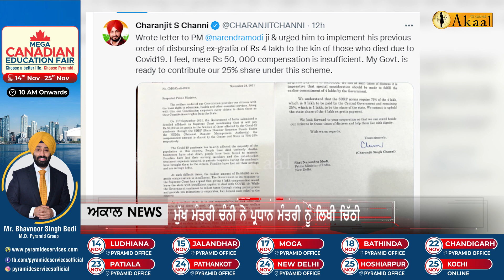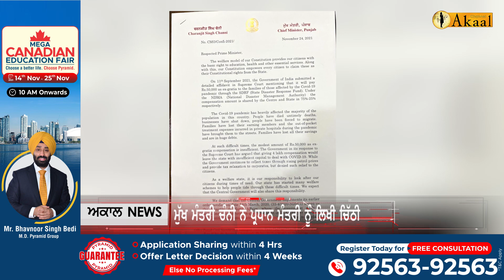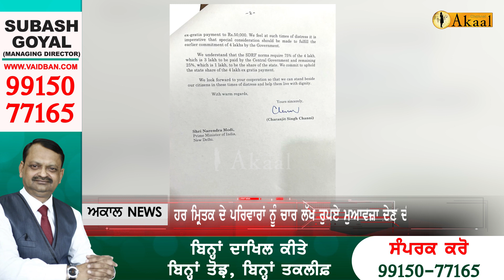CM Channi ਦੀ PM Modi ਨੂੰ ਚਿੱਠੀ, Channi ਨੇ ਕੀਤੀ ਮੁਆਵਜ਼ੇ ਦੀ ਮੰਗ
ਪੰਜਾਬ ਦੇ ਮੁੱਖ ਮੰਤਰੀ ਚਰਨਜੀਤ ਸਿੰਘ ਚੰਨੀ ਨੇ ਦੇਸ਼ ਦੇ ਪ੍ਰਧਾਨ ਮੰਤਰੀ ਨਰਿੰਦਰ ਮੋਦੀ ਨੂੰ ਚਿੱਠੀ ਲਿਖੀ ਐ,,,ਇਸ ਚਿਠੀ ਵਿਚ ਮੁੱਖ ਮੰਤਰੀ ਚੰਨੀ ਨੇ ਕੋਵਿਡ-19 ਨਾਲ mਰਨ ਵਾਲਿਆਂ ਦੇ ਪਰਿਵਾਰਾਂ ਨੂੰ ਚਾਰ-ਚਾਰ ਲੱਖ ਰੁਪਏ ਦੇਣ ਦੀ ਅਪੀਲ ਕੀਤੀ ਹੈ। ਉਨ੍ਹਾਂ ਕਿਹਾ ਕਿ 50 ਹਜ਼ਾਰ ਰੁਪਏ ਮੁਆਵਜ਼ਾ ਕਾਫ਼ੀ ਨਹੀਂ ਹੈ।ਤੇ ਪ੍ਰਧਾਨ ਮੰਤਰੀ ਨੂੰ ਹੋਰ ਮੁਆਵਜ਼ਾ ਦੇਣ ਦੀ ਅਪੀਲ ਕੀਤੀ ਹੈ,,,
ਇਸ ਦੇ ਨਾਲ ਹੀ ਉਨ੍ਹਾਂ ਨੇ ਚਿੱਠੀ 'ਚ ਇਹ ਵੀ ਲਿਖਿਆ ਕਿ ਉਨ੍ਹਾਂ ਦੀ ਸਰਕਾਰ ਮੁਆਵਜ਼ੇ ਦੀ ਰਾਸ਼ੀ 'ਚ 25 ਫੀਸਦੀ ਯੋਗਦਾਨ ਦੇਣ ਲਈ ਤਿਆਰ ਹੈ। ਦੱਸ ਦਈਏ ਕਿ ਚੰਨੀ ਨੇ ਬੀਤੇ ਦਿਨ ਆਪਣੇ ਟਵਿਟਰ ਅਕਾਊਂਟ 'ਤੇ ਪੀਐੱਮ ਨੂੰ ਲਿਖੀ ਚਿੱਠੀ ਸ਼ੇਅਰ ਕੀਤੀ। ਇਸ 'ਚ ਲਿਖਿਆ ਹੈ ਕਿ ਦੇਸ਼ ਦੀ ਵੱਡੀ ਗਿਣਤੀ ਕੋਰੋਨਾ ਵਾਇਰਸ ਨਾਲ ਪ੍ਰਭਾਵਿਤ ਹੋਈ ਹੈ। ਲੋਕਾਂ ਦੀ ਬੇਵਕਤੀ ਮੌt, ਕਾਰੋਬਾਰੀ ਖੜੋਤ, ਲੋਕ ਹਿਜਰਤ ਕਰਨ ਲਈ ਮਜ਼ਬੂਰ, ਹਸਪਤਾਲਾਂ 'ਚ ਇਲਾਜ ਨਾ ਮਿਲਣ ਕਾਰਨ ਲੋਕ ਸੜਕਾਂ 'ਤੇ ਆ ਰਹੇ ਹਨ,,,